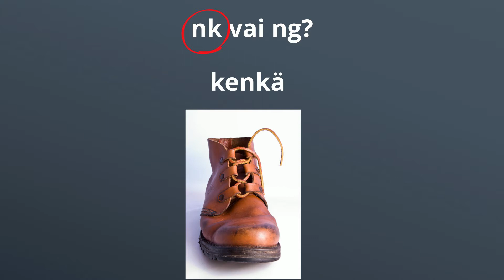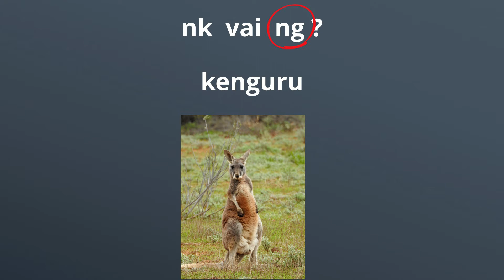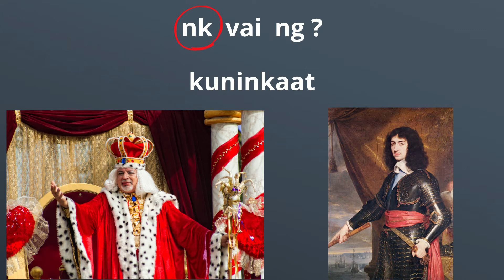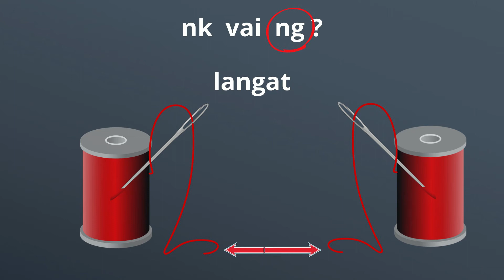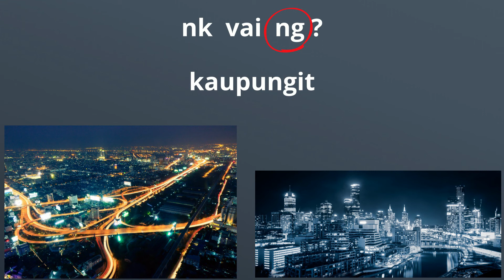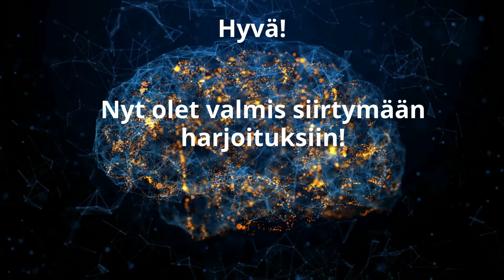Tuleeko sanaan nk vai ng?